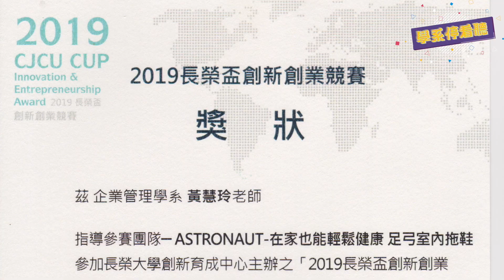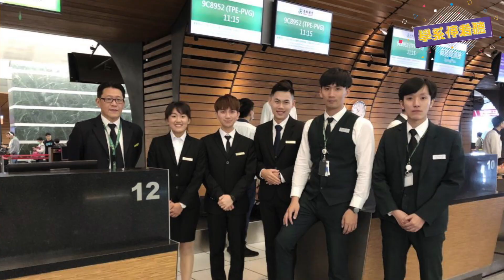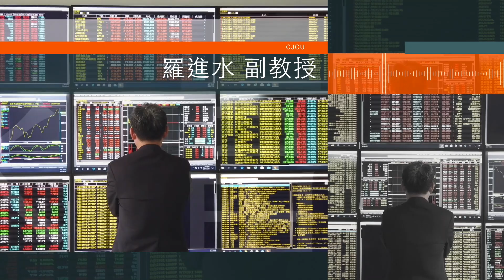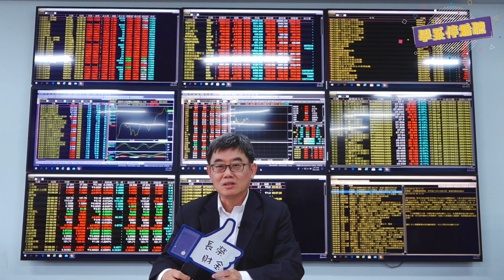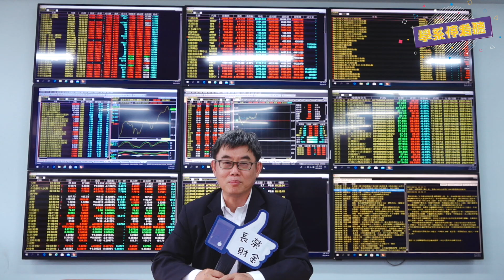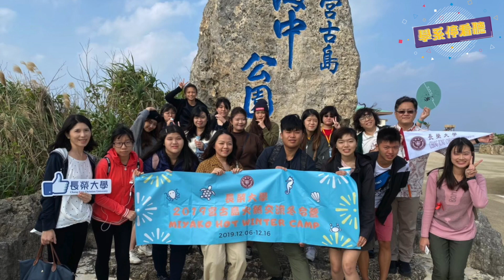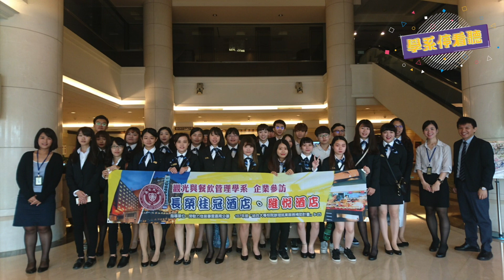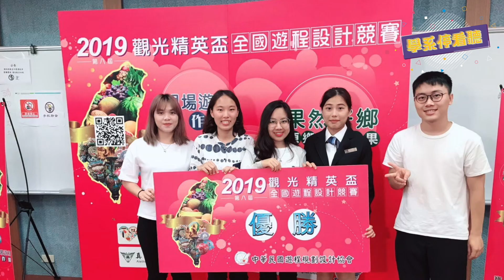【學系停看聽】-管理學院 Part.2合輯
「學系停看聽」學院系列來囉~✨✨

今天是我們的『管理學院』

同學們，我們透過影片來認識長大的師長吧🎥
大學端的師長，專業非常的多. 也有很大的不同。

同學們是不是很想瞭解，卻又沒有方向可參考呢🤔
就讓我們用影片來回答你吧🤗🤗